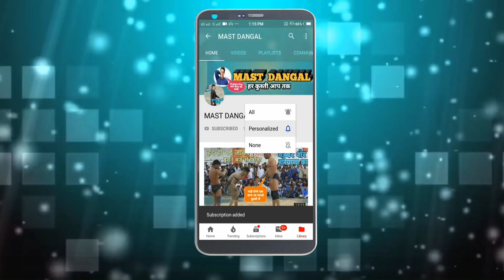देवा थापा पर उठाया गद्दा 🔥🔥 || बाबा लाड़ी आये अखाड़े में / by mast dangal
About This Video:
Hmare is youtube channel "MAST DANGAL" pr aaj aapko Deva Thapa  ki kushti ko dikhaya gya h ki kaise is pahalwan ne "New Stunt"kar ke apne aap ko achha pahalwan sabit kiya h,Iske alawa hmare is  channel "MAST DANGAL" Par aapko, Baba laddi ki kushti,Baba ravishankar Das ki kushti,Baba shastri ki kushti,Rashid pahalwan ki kushti, Javed gani pahalwan ki kushti,Mosam ali ki kushti, Mohammad ali ki kushti, Deva thapa ki kushti, Deva thapa,Chota sultan ki kushti, Mohd gani ki kushti,Isi trah ki sabhi kushtiya dikhai jati hain,
*ITNA PYAR DENA KE LIYE AAP SABKA TAHE DIL SE DHANNAYAWAD*